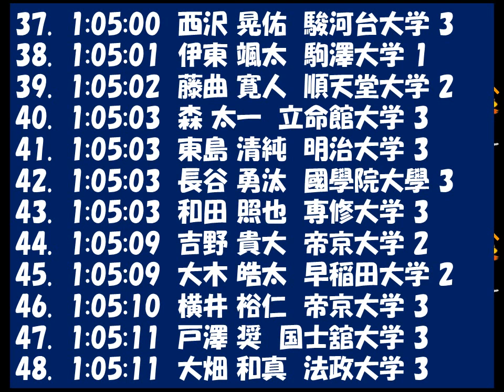日本学生ハーフマラソン２０１８（立川）